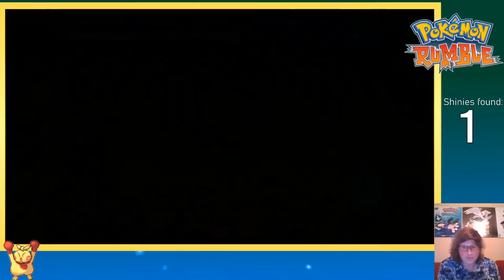547 - LIVE! Rumble Weekend 20 Kickoff Stream!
We are rumbling! Looking for shiny Pokemon.